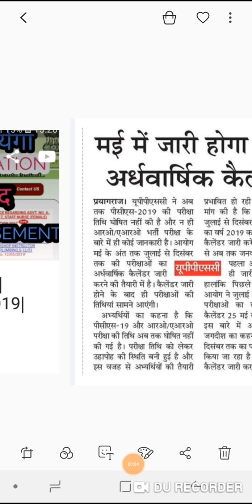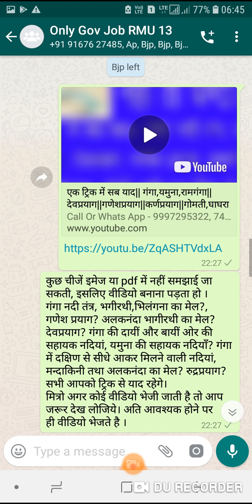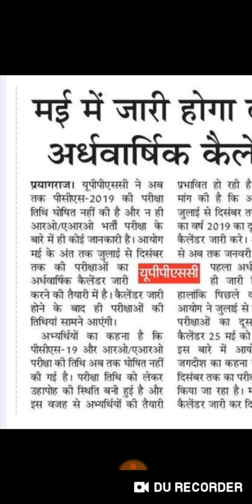UPPCS 2019 NOTIFICATION| UPPSC 2019| UPPCS 2019 ADVERTISEMENT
g.k tricks,
g.k. tricks,
upsc science,
general knowledge,
g.k tricks,
g.k. tricks,